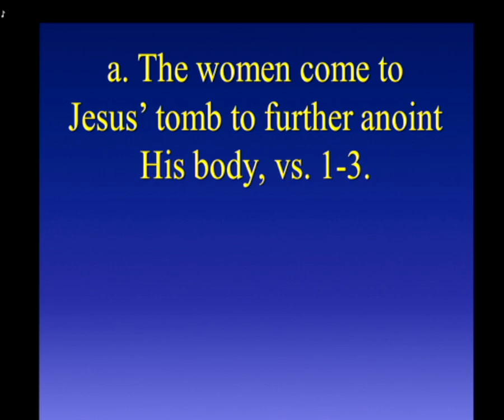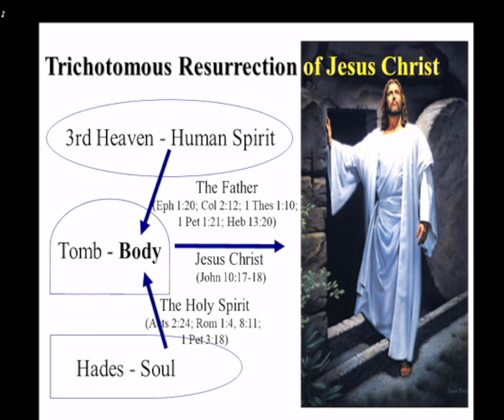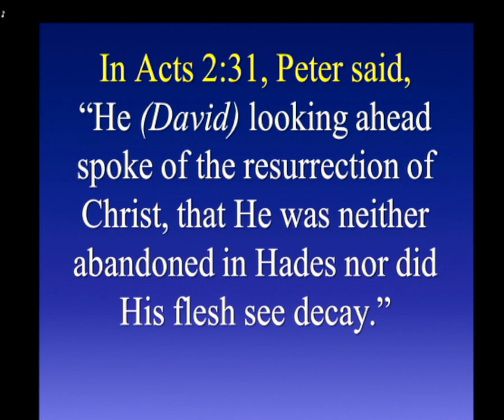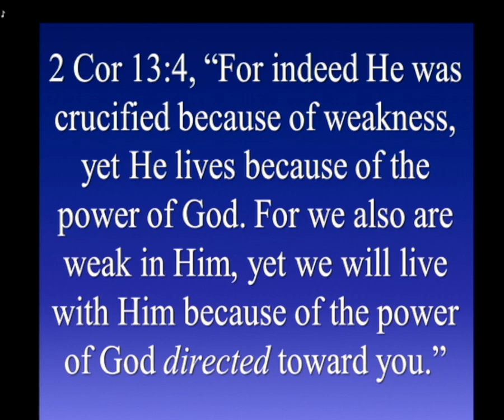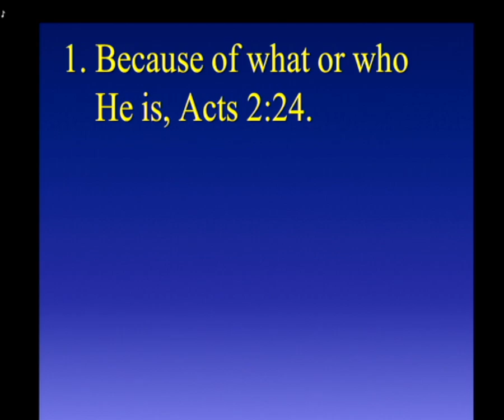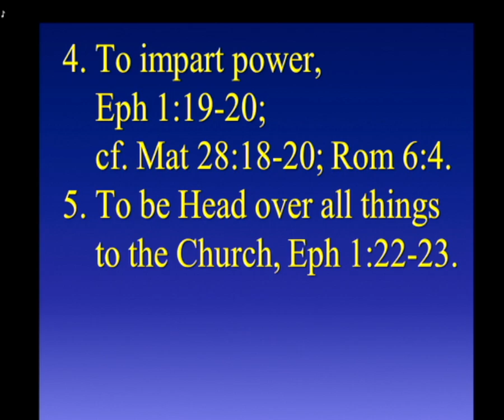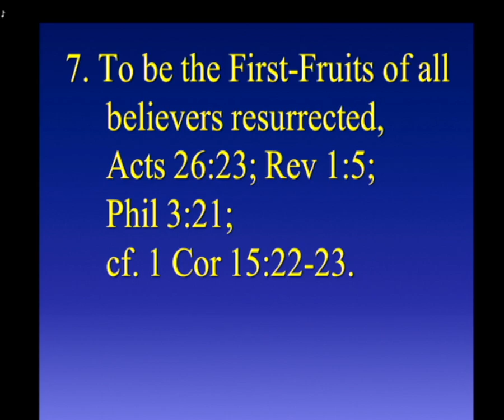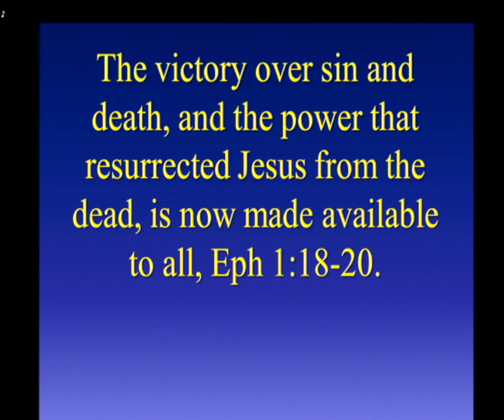9/10/23 - Reasons for the Resurrection of Jesus Christ.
Jesus' Resurrection, Pt. 4, Reasons for the Resurrection of Jesus Christ.
Luke 24:1-3; Acts 2:24-31; 2 Cor 13:4; Eph 1:18-23; Phil 3:10